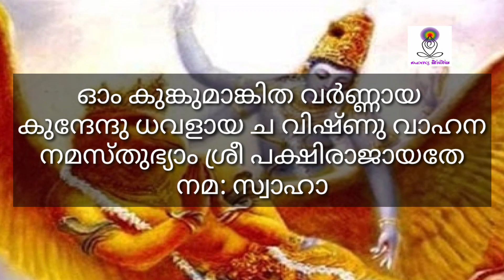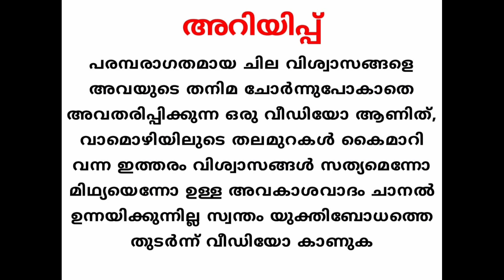ഗരുഢ മന്ത്രം കാര്യസാദ്ധ്യം ഉറപ്പ് ഒറ്റ തവണ മാത്രമെ ഉപയോഗിക്കാവു 100 % ഫലംഉറപ്പ് Garuda mantram